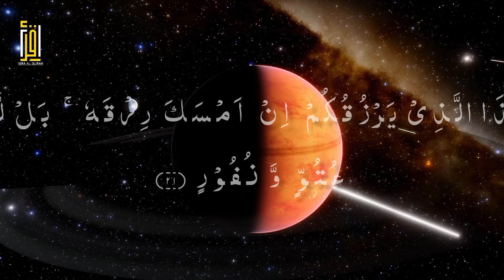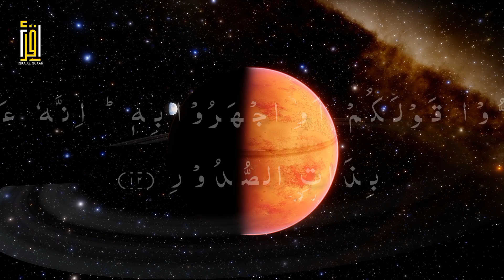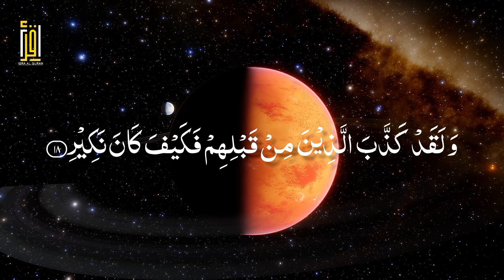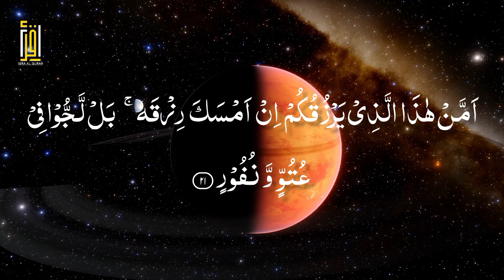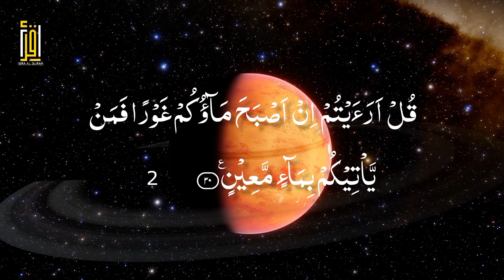Relaxing recitation of Surah Al-Mulk سورة الملك | iqraalquran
Relaxing recitation of Surah Al-Mulk (The Sovereignty) سورة الملك | iqraalquran